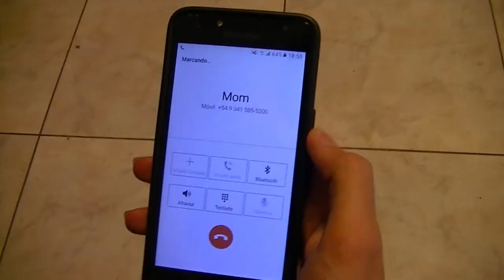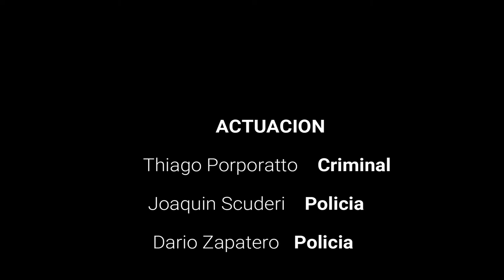Queen - Bohemian Rhapsody | Proyecto Escolar